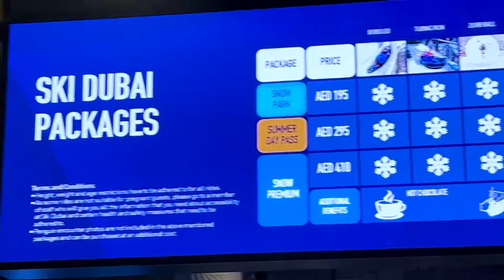SKI DUBAI | Complete Tour of SKI DUBAI | Enjoy Snow & Meet Penguins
ABOUT SKI DUBAI
As the Middle East’s first indoor ski resort, and the world’s largest indoor snow park, Ski Dubai offers an exclusive and breath-taking mountain-themed snow setting at Mall of the Emirates in Dubai. Here guests can enjoy a range of snow-centered activities including skiing, snowboarding, tobogganing, meeting Gentoo and King penguins, or simply enjoying the sub-zero temperatures away from the heat of the desert.

Covering an impressive 22,500 square meters with real snow, this once-in-a-lifetime experience attracts both aspiring and professional snow sport enthusiasts, residents and tourists; and includes five ski runs of varying difficulty, a freestyle zone, a zip wire and the world’s largest indoor Snow Park with 3,000 square meters of interactive fun.

Four surprising facts about Ski Dubai:
It's always -4°C in Ski Dubai: The family favorite destination was carefully designed and equipped with highly-efficient and innovative insulation, so even during Dubai's hotter months, it stays a super cool -4°C indoors. The roof is one such element, with two layers of insulation sandwiched around a five-meter break of air, helping to keep the chill inside.
Ski Dubai supports penguin conservation efforts: Penguins are not the first animal you think of living in the desert but, in Dubai, anything is possible. Meeting the Ski Dubai penguins is an experience few can forget, adult or child, and is one of the park's most popular attractions. Part of a global wildlife preservation effort, the venue is home to a cute colony of adorable king and Gentoo penguins. You can meet them up close with a special Peng-Friend encounters, learning more about the extraordinary habitat where they're raised, fed and encouraged to mate in order to keep their species going. Peng-Friend funds also help support Ski Dubai's penguin conservation, education and research partners.
It's all fresh, real snow: All 22,500sqm of Ski Dubai's snow park and slopes are blanketed in thick, frosty snow to bring the complete Alpine experience to life. In a truly unique fashion, the snow is created by spraying a mist of water and compressed air, orchestrating a real-life snowfall every day. And it doesn't ever go to waste – the old snow is recycled and used for Ski Dubai's air conditioning system to help keep the venue cool.
It uses less energy than a typical 20-room hotel: With all the snow and extensive cooling systems, you would imagine Ski Dubai comes with hefty utility bill. Luckily, the team that put together this remarkable attraction designed it for efficiency, so it only uses up as much energy as an average-sized hotel. Not only is the snow recycled, but the whole structure is created in such a way that power consumption in the hottest month of the year is only a little more than the coldest.

Adventures in Ski Dubai:
Snow Park Access
Snow Park Rides
Zorb Ball
Chairlift
Mountain Thriller
Snow Bullet Ride
Penguin Encounter
Ski or Snowboard Discovery Lesson
Slope Session
(Include; Resident Discount, Locker, Meal, Hot Chocolate, Gloves, Outfit/Equipment Rental)

Packages: Summer Day Pass/ Snow Park Pass/ Snow Premium/ 2 Hours Slope/ Full Day Slope

Videography: Blackgirl (Kali KT)
Thankful to: Unish Ghising & Anup Chettri
Some Video Footage Credit: reative Commons Attribution license/ SKI DUBAI